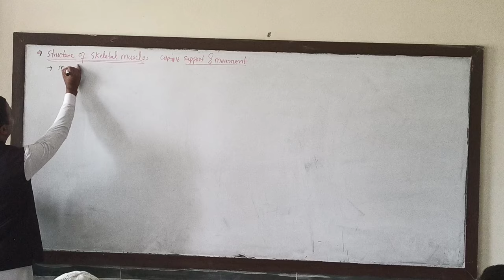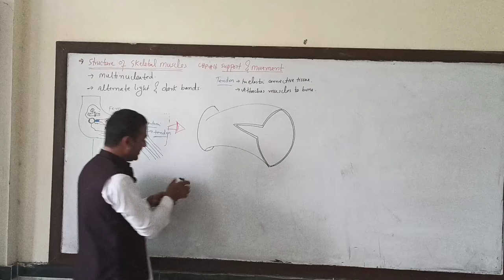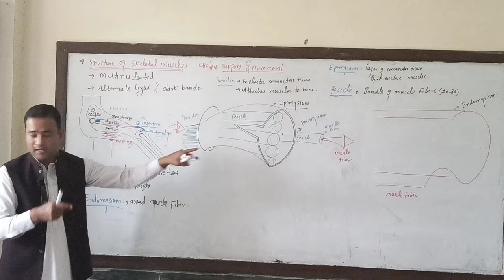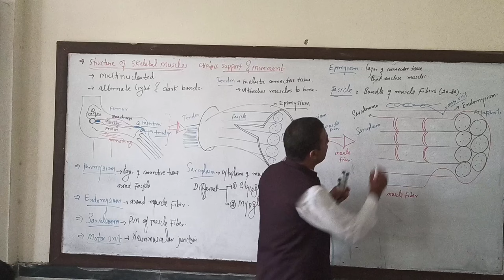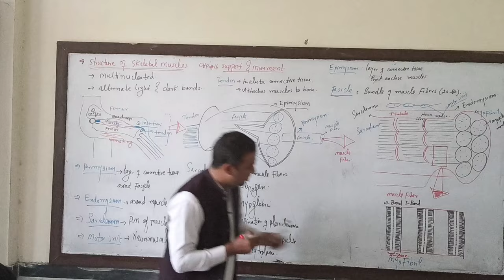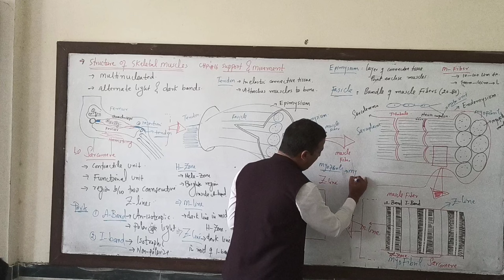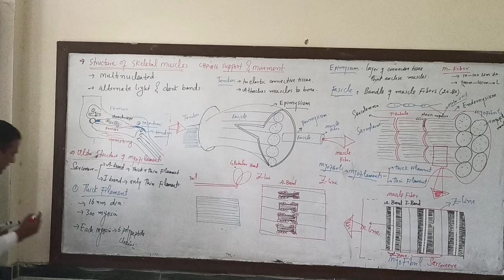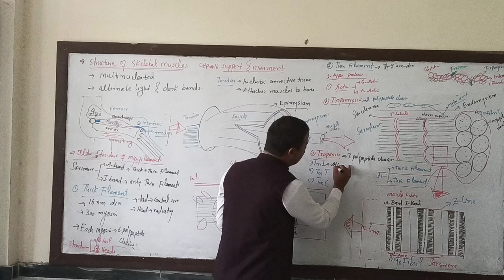Structure of Skeletal Muscle (Myology)/Sarcomere/Ultra Structure of Myofilament/Class 12 Biology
@abulhasanatbiology will regularly upload Biology lectures of Sir Hasanat. These lectures will cover
Today our topic of Discussion is Myology, the study of structure, arrangment of muscles (Skeletal muscle). It will be quite helpful for class 12 biology studnts, who will study it in chp